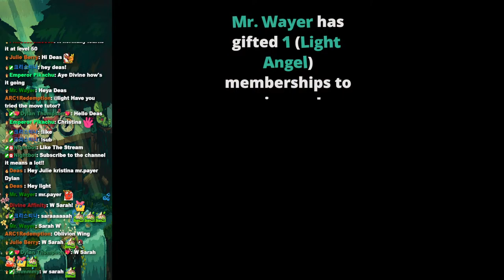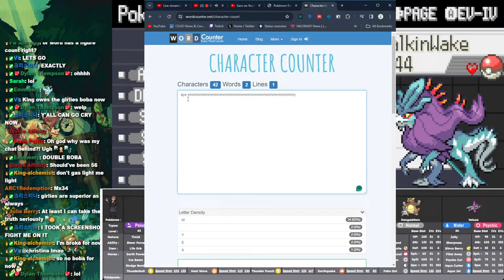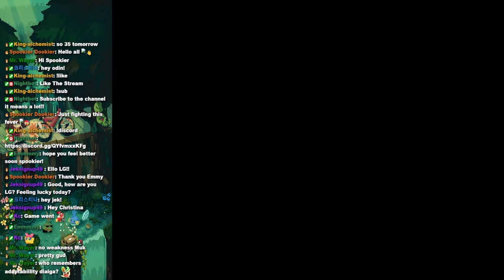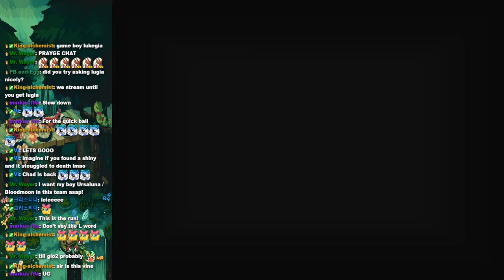I Will Not Throw | Pokemon Radical Red 4.1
Pokemon Radical Red But Its Made Easy.
The Radical Red Update is out adding alot of new pokemon, puzzles and changes to the overall amount of boss fights and difficultly in normal mode.
Docs (from me of course): NOT DONE YET
Credits: Nintendo For Thumbnail assets.